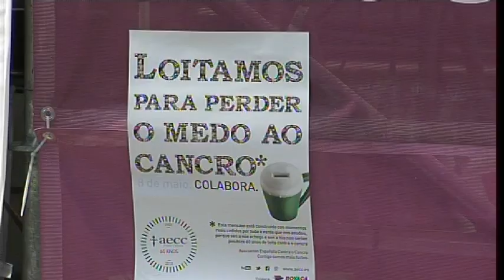DÍA DE LA CUESTACIÓN AECC